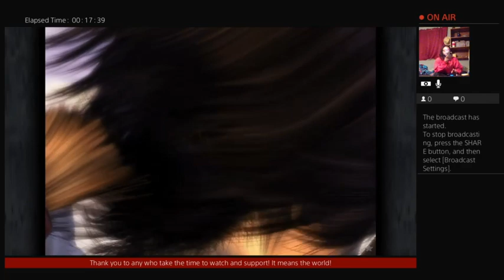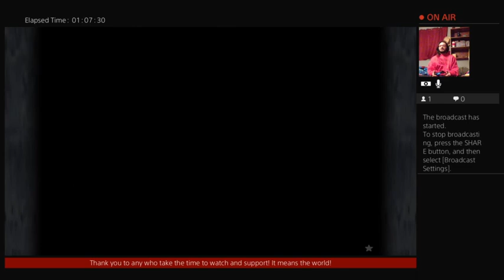Final Fantasy IX Lindblum Revisited, Dagger's New Resolve, Ipsen's Castle